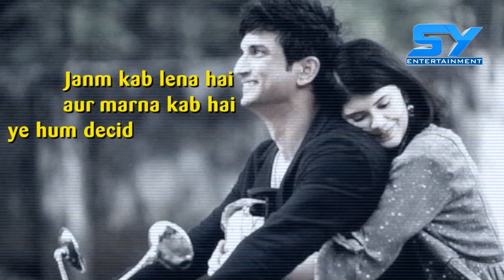Sushants Father files a complaint and Review of Dil Bechara.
Sushants Memories are seems to be forgotten.
We must carry on the movement until and unless Justice is served to Sushant